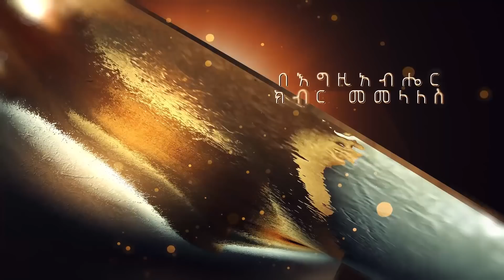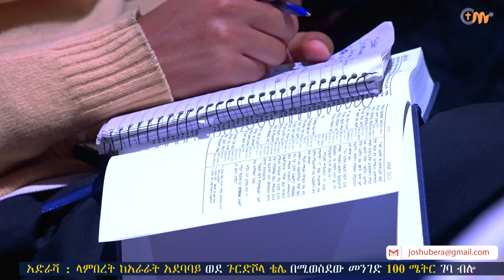በእግዚአብሔር ክብር መመላለስ || ድንቅ ትምህርት || Wonderful Teaching by Pastor Tesfahun Mulualem (Dr.)